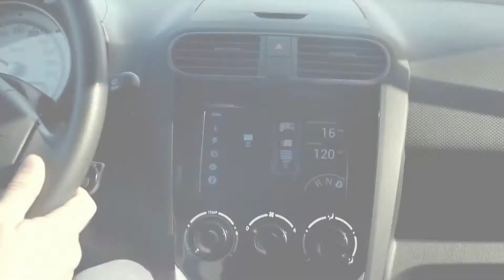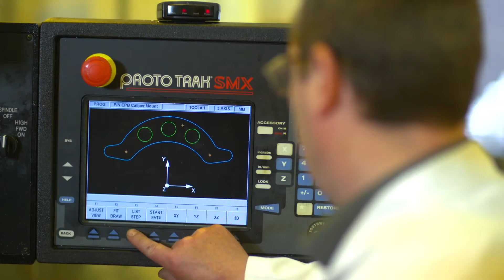ZF Motorsport (Chinese Version)